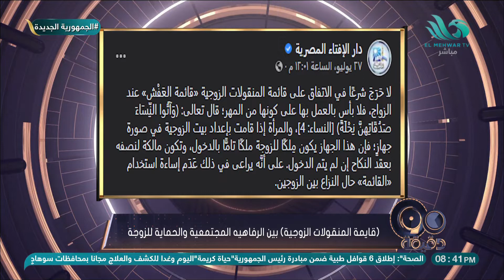د. إسلام عبد المقصود صاحب بوست ( إلغاء القايمة ) المثار على السوشيال ميديا مش أول مرة يعملها 😅